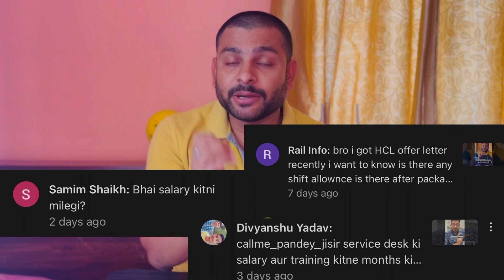Service Desk Salary for freshers and Experienced. Explained how to negotiate with HR.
HCL Service Desk Salary for freshers and Experienced person. Explained how to negotiate with HR.

You will also watch below videos.